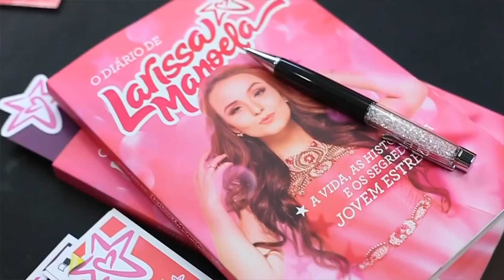Quem Larissa Manoela curte, adiciona ou bloqueia?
E aí, povo do YouTube, tudo bem? O vídeo de hoje é mais que especial... Sim, com ela... Larissa Manoela! Estamos no Impulso Park, vamos bater um papo, brincar de "Curte, adiciona ou bloqueia" e vai tirar umas perguntinhas da "polêmica" caixinha. Vem comigo!!!

Sigam as minhas redes:

Facebook.com/canalmaismaria
Twitter.com/macavalcante8
Instagram.com/mariacavalcante
👻 macavalcante8

Realização: Tomate Media